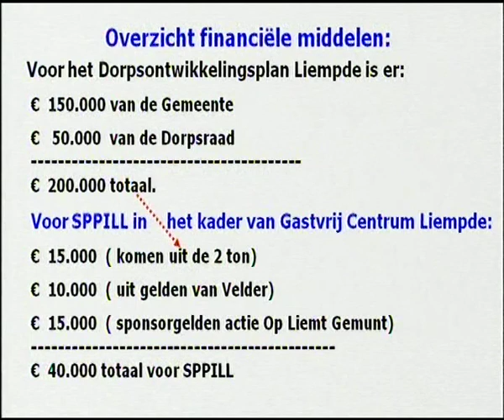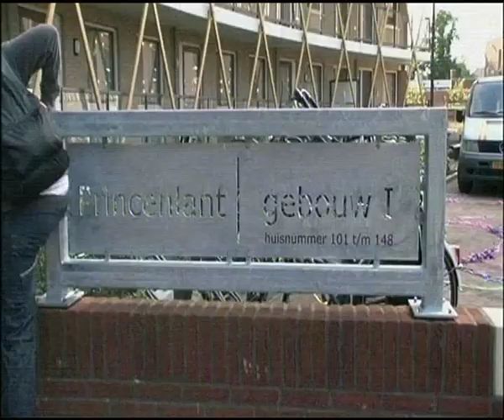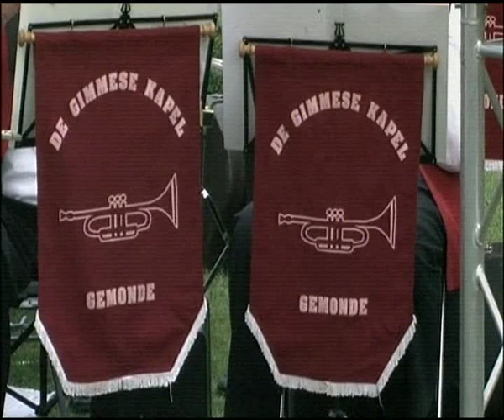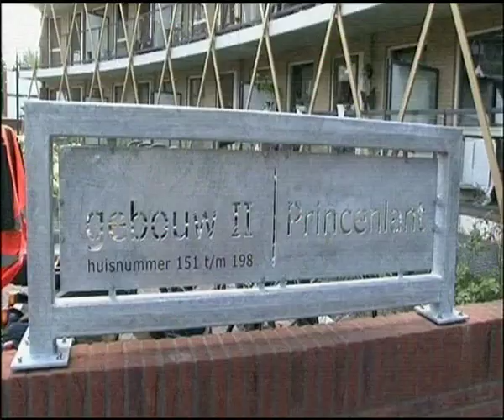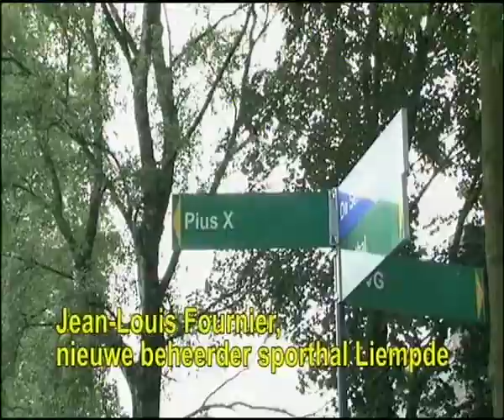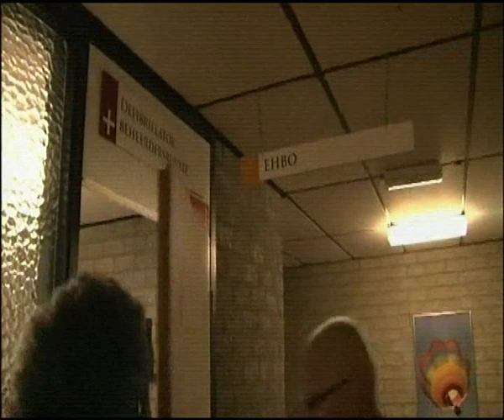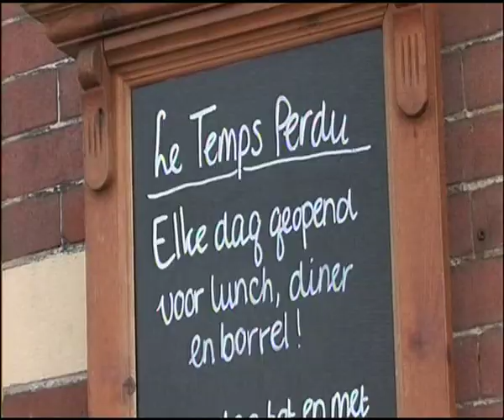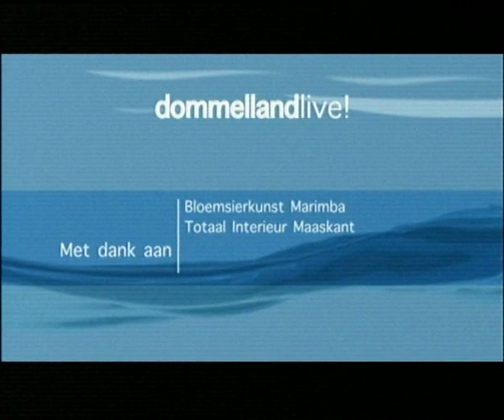Dommelland Live 5 september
Onderwerpen; subsidies SPPiLL Liempde en OVL, nieuwe beheerder PiusX, Opening  Princenhof en duurzaam koud en warm water systeem, Sculptuur op je muur, innovatieve kunst uit Boxtel. gasten: Désiré van Laarhoven, Michael Michielsen, Inge Huisman ( St Joseph), Jean Louis Fournier ( muzikant en beheerder PiusX), Lonneke van der Meijden ( sculptuur op je muur). Presentatie en redactie: Joleen van Rooij.